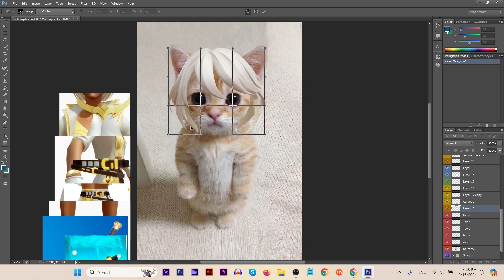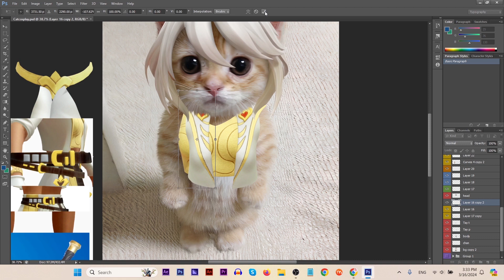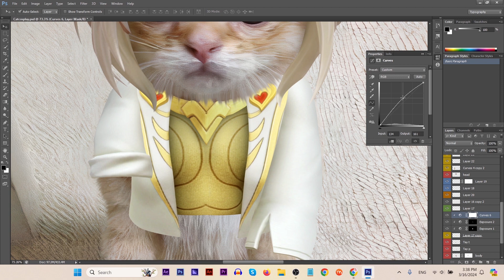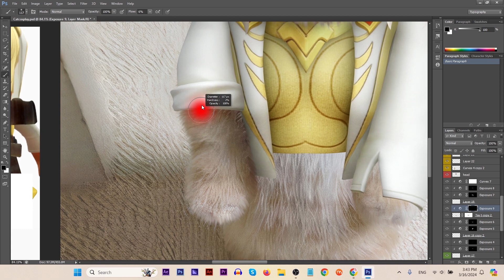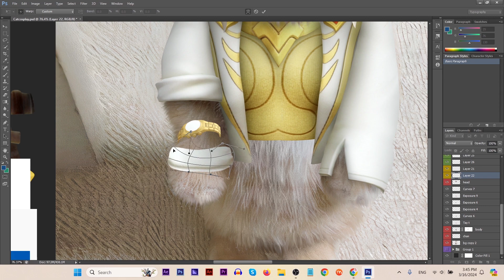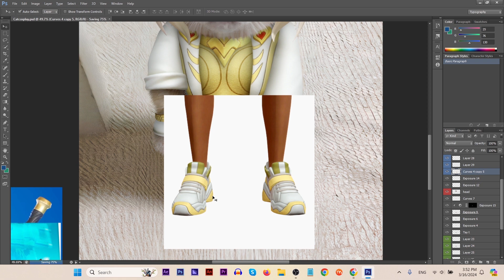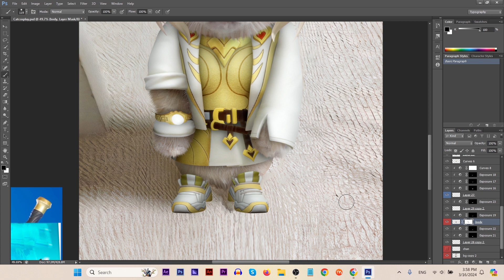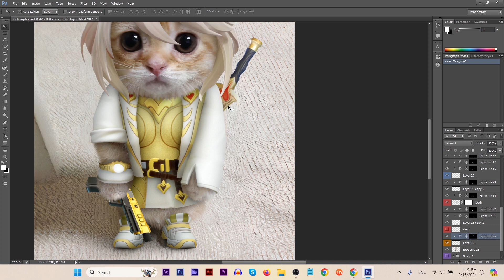Cat Cosplay Aphrodite Fortnite Skin - TUTORIAL